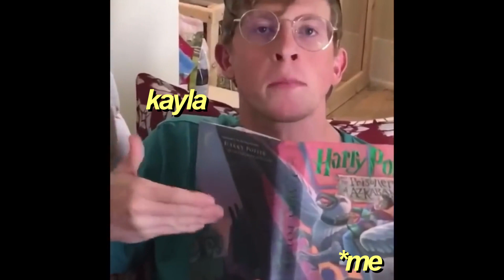my friends and i as vines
none of you will understand this but I love my friends.

none of these vines are mine.